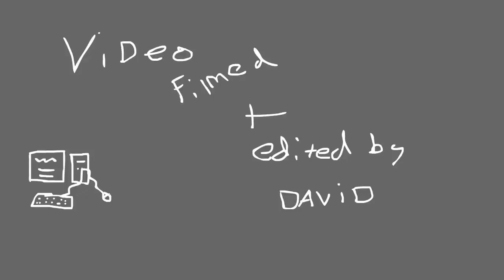KILLING FAIL Ep 1 abusment park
the audio messed up in this when i was trying to fast forward it sorry :/

add me on:
skype: dmorton8
steam: derpcentral

specs: intel hd graphics
             intel core i3 2100
             500gb hard drive
             3gb ddr3 ram
             running windows 7 64bit